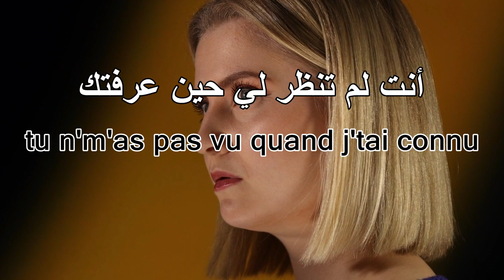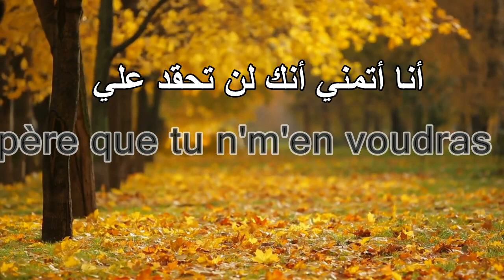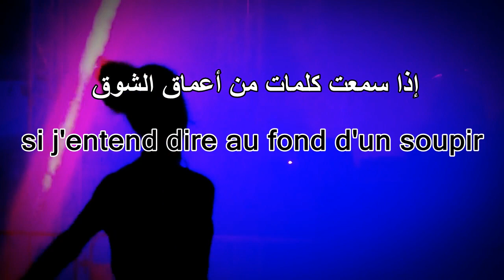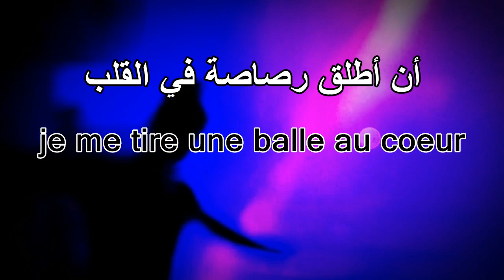أغنية الفصول كلمات عربي فرنسي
كلمات الاغنية فرنسي عربي
Les saisons     الفصول

t'es la vision d'une belle horreur  أنت رؤية جميلة مرعبة
comme il ne s'en fait plus depuis deux millénaires  لم يوجد لها مثيل منذ عدة قرون
j'ai l'impression d'être encore   أنا أحس أني لاأزال
celle qui a vu faner les toutes premières fleurs  مغرمة بمنظر سقوط أول أزهارنا
je ne vais pas ramasser les pétales de mon coeur   أنا لن ألتقط بتلات أزهار قلبي
je pleure à deux sans malheur أنا أبكي مراراً دون سبب

tu n'm'as pas vu quand j'tai connu  أنت لم تنظر لي حين عرفتك
ni vu ni connu dans le bleu des yeux   لم ترى أو تعرف زرقة العيون
je me berce au son de ta voix  إني أرتاح بسبب صوتك الهادئ
à chacun de tes pas je tremble et je bois  كل خطوة أنت تمشيها تجعلني أتعثر وأسقط
mais j'oublierai ton prénom à la prochaine saison ولكن أنا سانسى إسمك في العام القادم
j'espère que tu n'm'en voudras pas أنا أتمني أنك لن تحقد علي

si j'entend dire au fond d'un soupir  إذا سمعت كلمات من أعماق الشوق
"oh mais quel bonheur" "آه يالها من سعادة"
 je me tire  une balle au coeur  أن أطلق رصاصة في القلب
le moindre rire me fait fuir  أقل ضحكة تجعلني أهرب
et toi tu pleures comme un mauvais acteur  وأنت بكائك مثل تمثيل سيئ

je t'ai perdu sans souvenirs  أنا  قد نسيتك دون أي ذكريات
sans aucun message ni trait de visage  و بدون أي رسالة أو ملامح وجه
reviendras-tu pour repartir  رجعت أنت حتى تغادر مرة أخرى
aussitôt que les nuages tourneront à l'orage  الآن حين الغيوم تتحول إلى عاصفة مرعدة
mais j'oublierai ton prénom à la prochaine saison  لكن أنا سأنسى أسمك في العام القادم
j'espère que tu n'm'en voudras pas  أنا أتمنى أنك لن تحقد علي